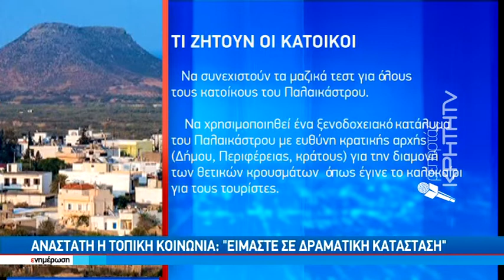Συναγερμός μετά τα 38 θετικά κρούσματα στο Παλαίκαστρο